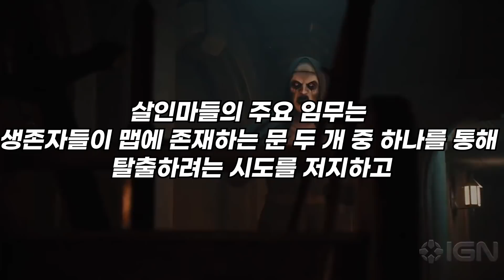종겜의 신 임선비가 너무 재밌다고 임선비가 챌린저 켠왕중인데 불러서 임선비와 같이한 임선비가 선택한 그 게임 [프롭 나이트]